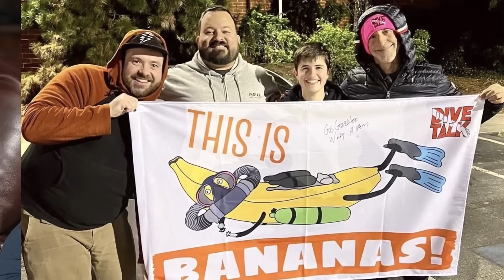Divers React to Untold Story of A 2023 Cave Diver's DEADLY Mistake At Jackson Blue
A cave diver gets stuck in a small restriction underwater at Jackson Blue Springs.

We took this video a little too personal since we personally knew the victim.